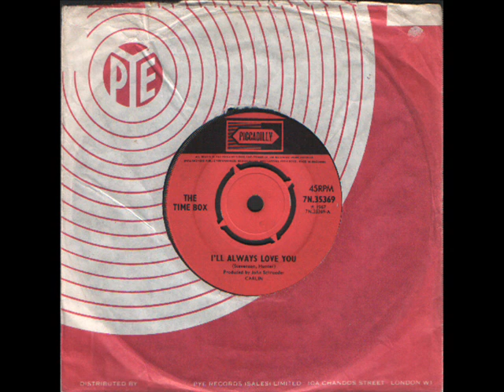The Time Box - I'll always love you - Save your love - Soul.wmv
The Time Box - I'll always love you - Save your love - Soul